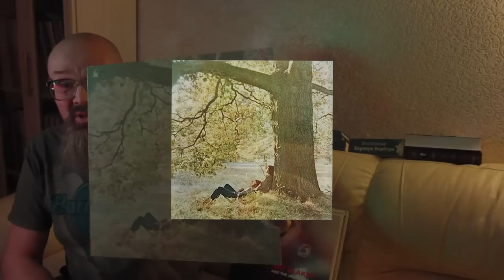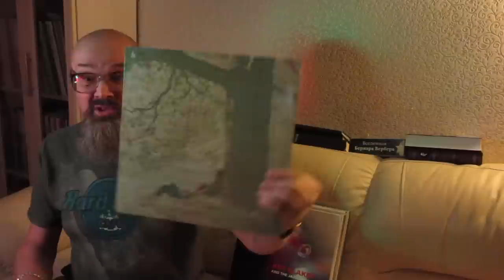Алексей Рыбин про John Lennon - Plastic Ono Band